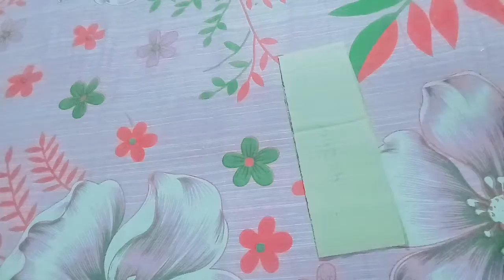Unique Cardboard Flowear/ Wall Hanging/New Idea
unique cardboard#wall hanging#wall decoration#